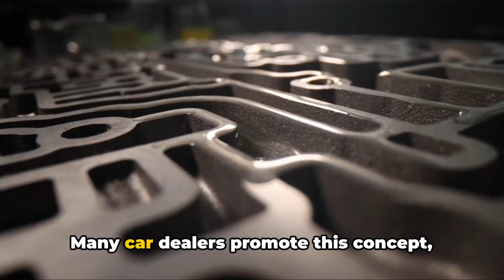Why Do So Many Transmissions Breakdown at 120,000 Miles?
In this video I go over the most common reasons why so many transmissions fail at 120 000-mile mark.  I discuss how the idea of "lifetime transmission fluid" is a myth - fluid and filters need to be changed periodically. I also talk about how modern transmissions are more compact and complex leading to premature wear.

This video also  covers how many newer vehicles no longer have transmission dipsticks, making it harder to spot fluid level or leakage issues.

Key topics covered:
1. The myth of "lifetime transmission fluid"
2. Smaller, more complex modern transmission designs
3. Lack of transmission dipsticks on new cars
4. Out of warranty vehicles at 120k miles

This video gives car owners a better understanding of what's happening inside your transmission as mileage increases. Learn how proper maintenance and finding a trusted mechanic can help your transmission last well past 120,000 miles.